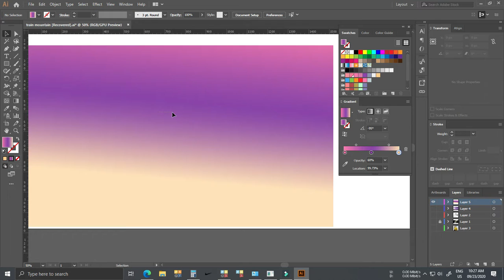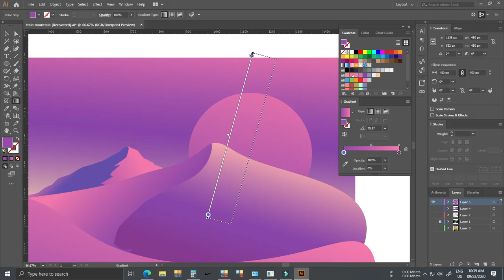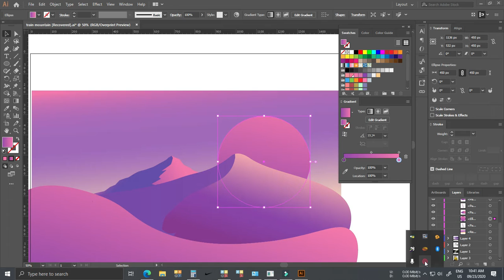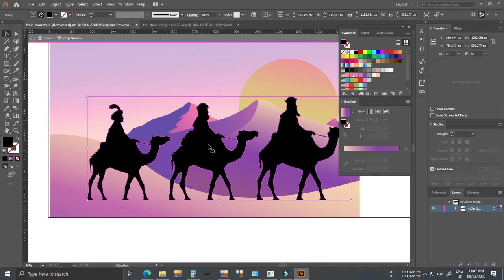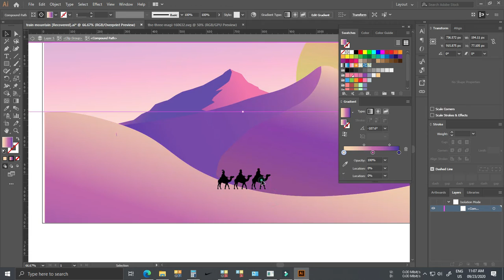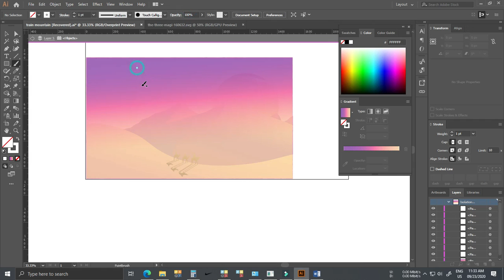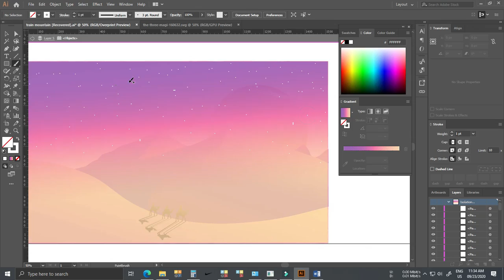The 3 Kings of Nativity Speed-Art with Adobe Illustrator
Today we'll be re-creating the journey of 3 kings in the desert to find the nativity of Jesus. Thanks a lot.